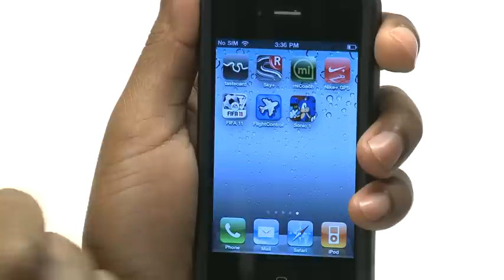Sky+ demo from The Carphone Warehouse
The Carphone Warehouse demos the Sky+ App.  With instant access to the 7-day Sky TV channel guide, simply find your favourite show, press Record and the programme will then be recorded on your Sky+ box for you to watch at home.